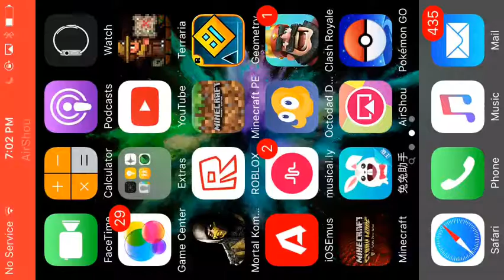Pixel gun game play#1|FIRST VIDEO🎉🎉🎉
Please forgive me for being nerves!